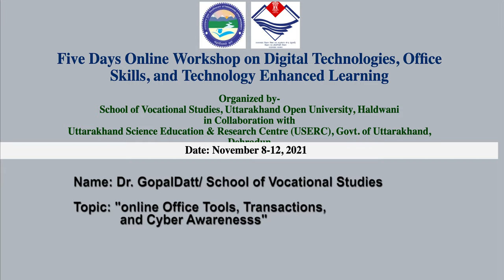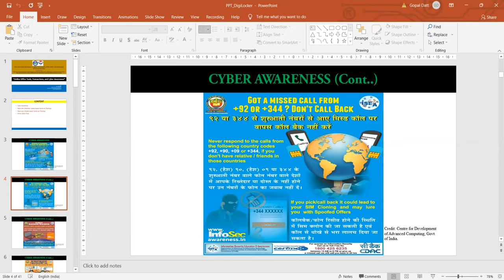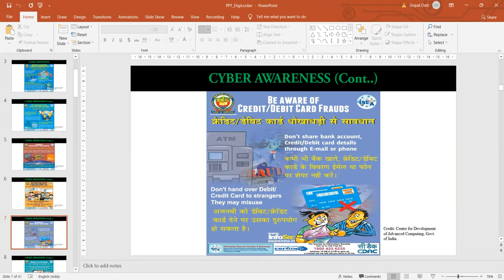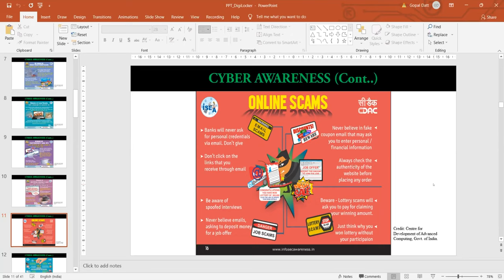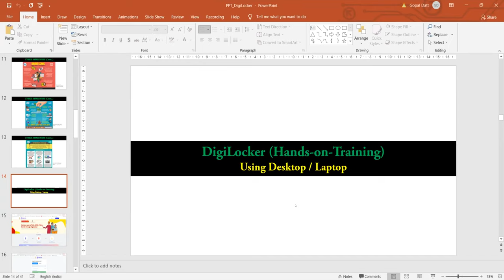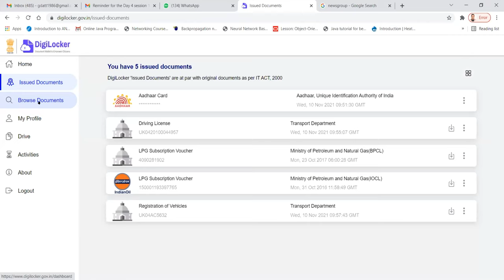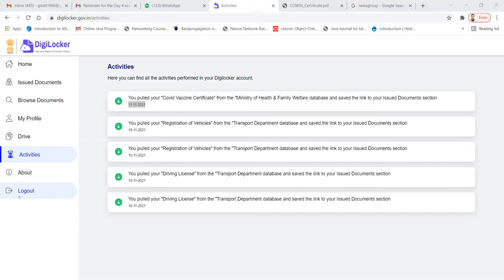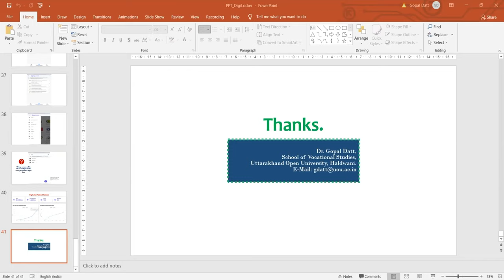E online Office Tools, Transactions, and Cyber Awareness